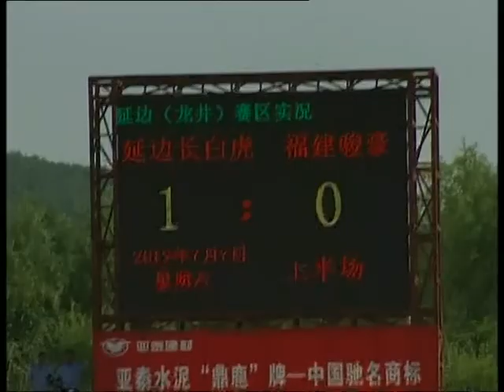Yanbian-Fujian Highlights and Interview..